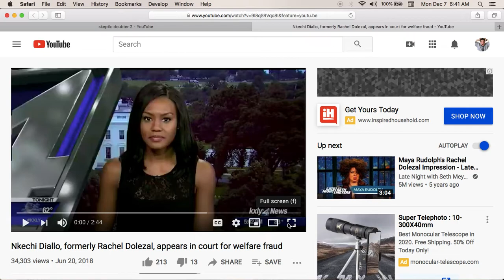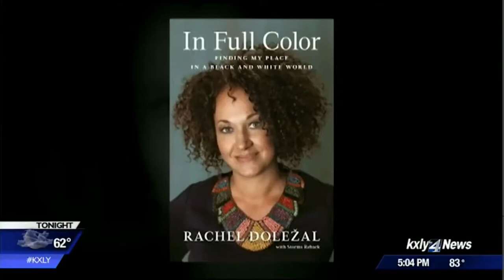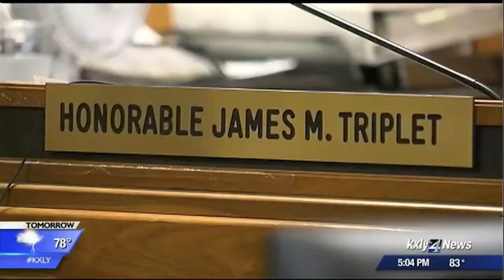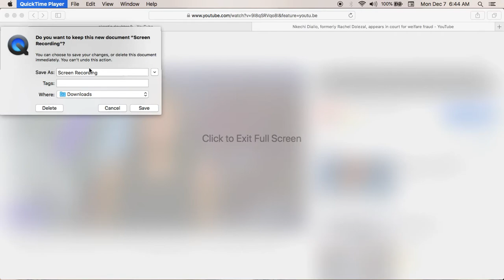Rachel Dolezal Welfare fraud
New Term that she has been using is 'I'm Trans-race". This country is really down the shitter. No going back to normalcy. And its a damn shame.